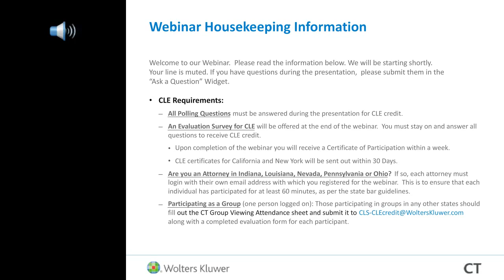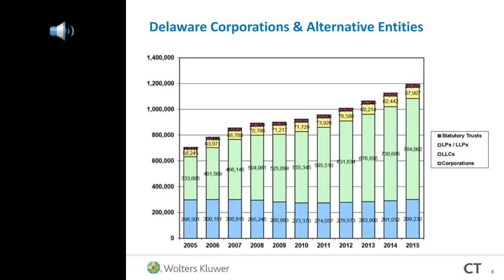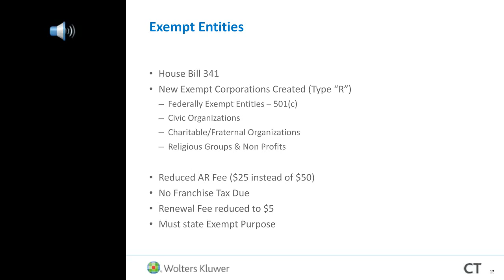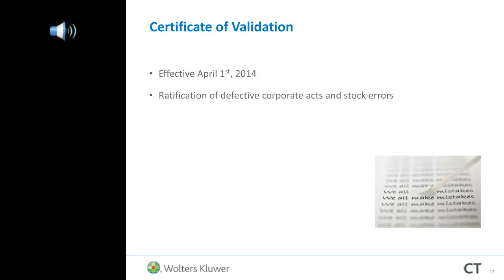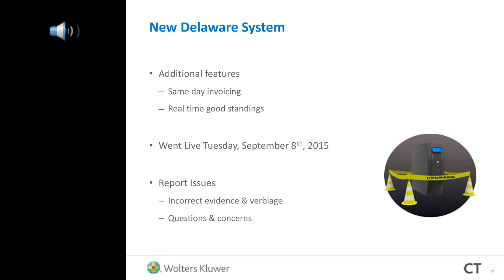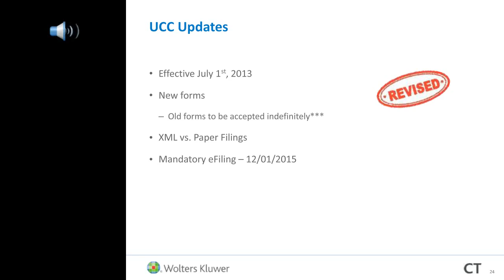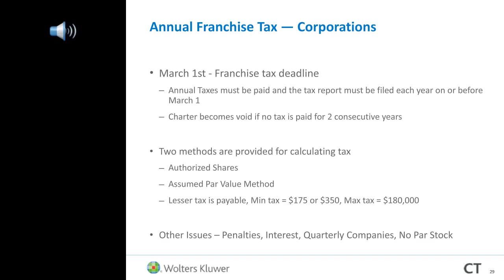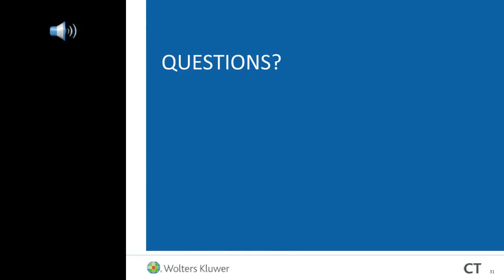The Delaware Update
Learn about the key trends and recent legislative updates in the nation’s most popular state to incorporate. In addition, attendees will have the opportunity to hear about pending and future legislation, as well as gain insight into changes in franchise taxes and annual reports.